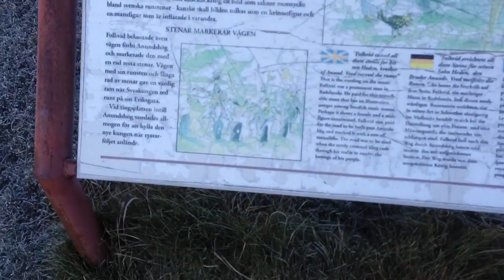Anundshög-Sweden's largest burial mound ca:500 AD.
And 5st stone ships ca:600 AD. And a runestone ca:1000 AD. And many smaler burial mounds.